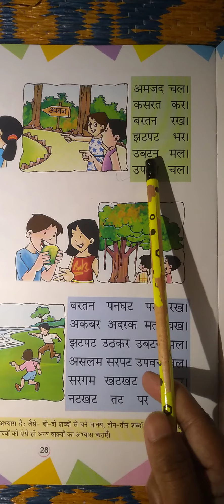LkgA (Hindi) - चार अक्षर वाले वाक्य